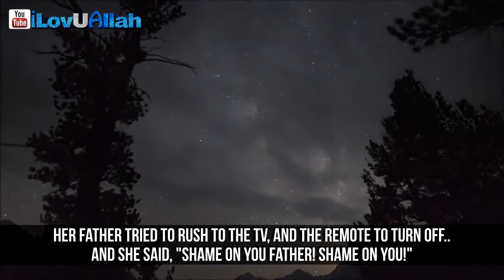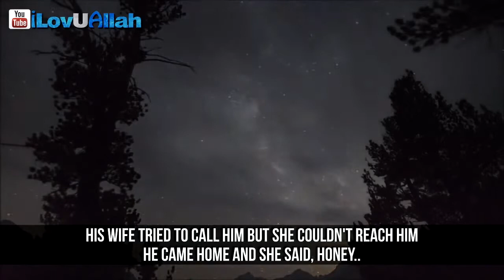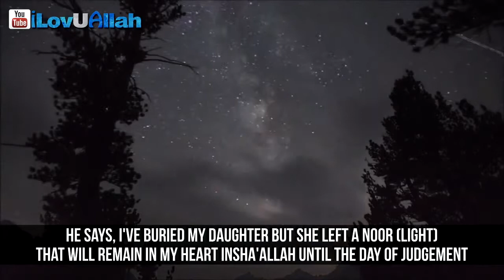Shame On You ᴴᴰ Emotional True Story